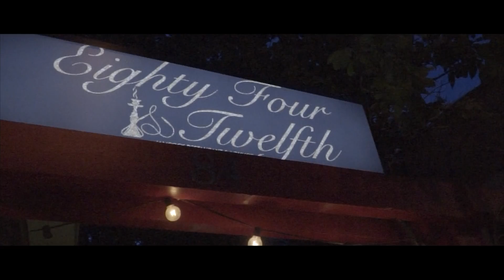BRINGYOUROWNBEATZ Promo on FFTV